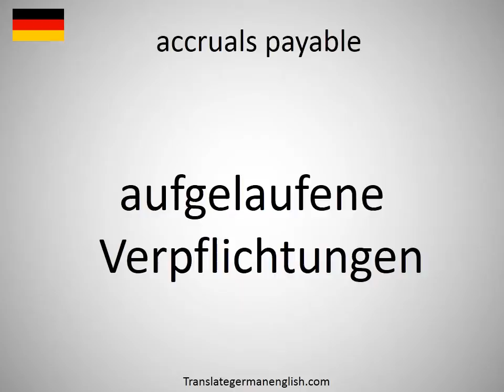How to say accruals payable in German?